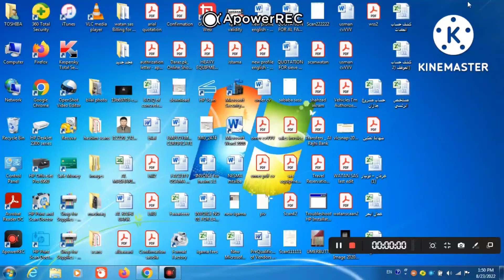New Iqama picture 2022 @ Saudi Arabia